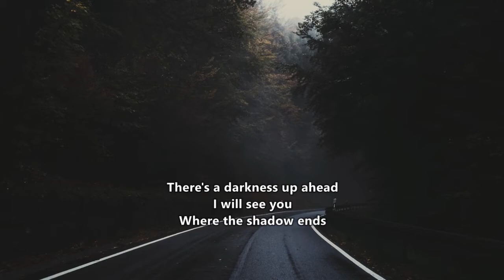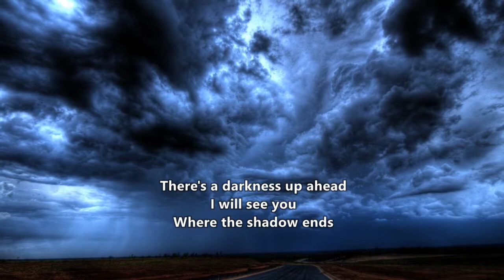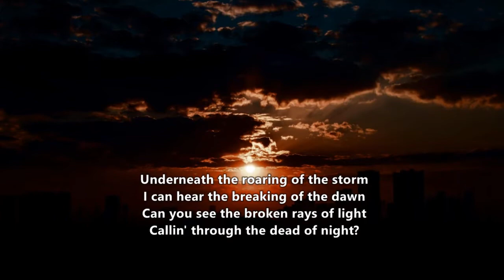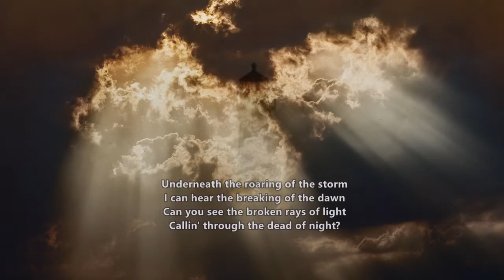Banners Where The Shadow Ends Acoustic Lyrics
"Where The Shadow Ends Acoustic" IMO much better than the original version.

The original version was released as a single from the alternative rock singer’s 2019 studio album of the same name, with Canadian duo Young Bombs.